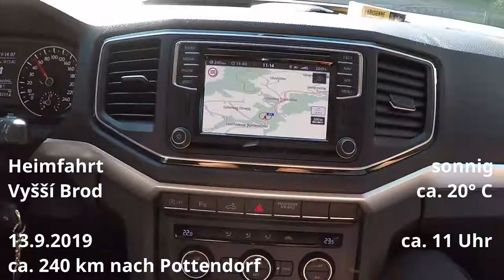Kanutour Moldau September 2019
Kanutour auf der Moldau vom 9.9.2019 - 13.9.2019
Vissy Brod bis Borsov
70 Flusskilometer